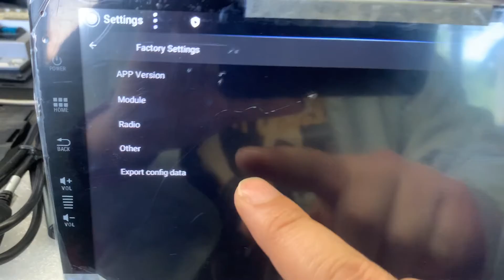前置摄像头APK